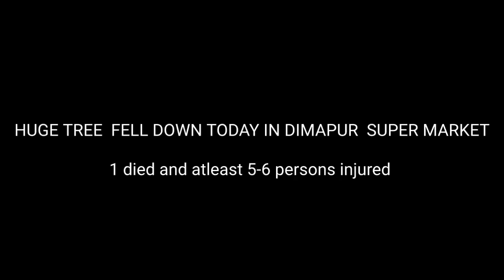TREE FELL DOWN IN DIMAPUR SUPER MARKET, 1 died and 5-6 persons injured